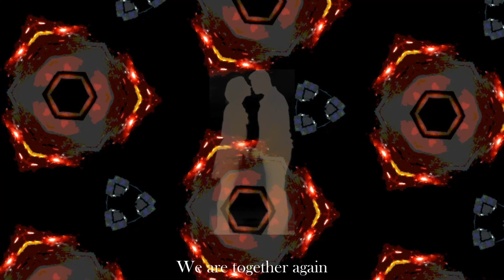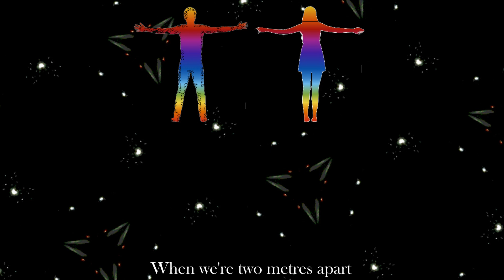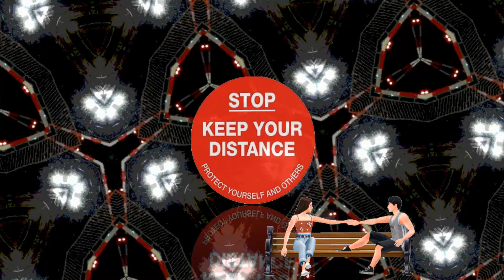Two Metres Apart (re: COVID19 outbreak)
A song relating to one of the restrictions (safeguards) that was  imposed as a consequence of  the COVID19 outbreak..